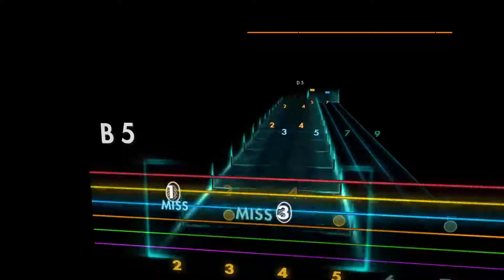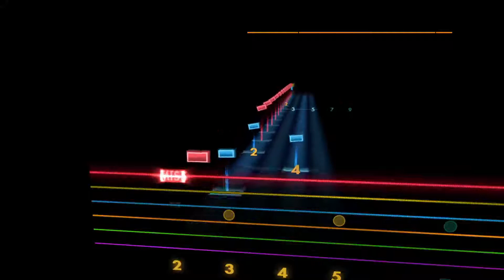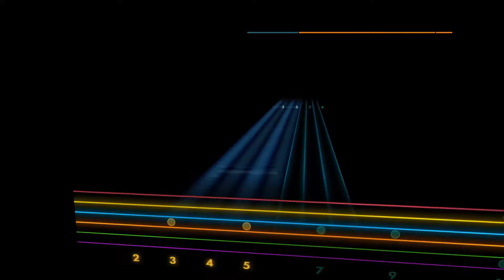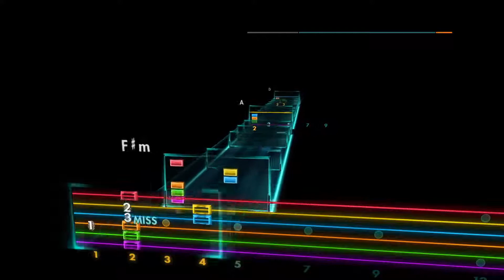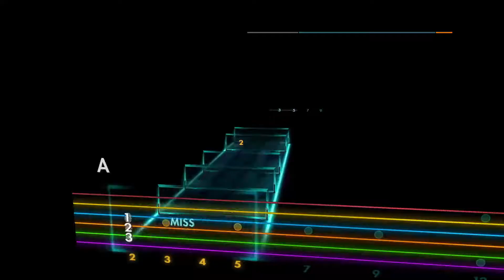Crush - Pendulum [Lead - E A D G B E] Guitar Tab